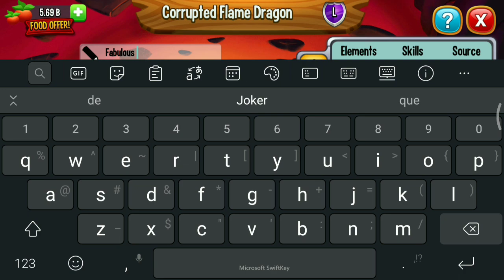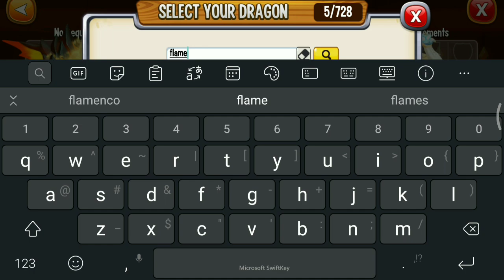Flame Dragon Family In Dragon City 😍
I'm using the Flame dragon family, it's flame dragon, flame Titan Dragon and Corrupted Flame Dragon